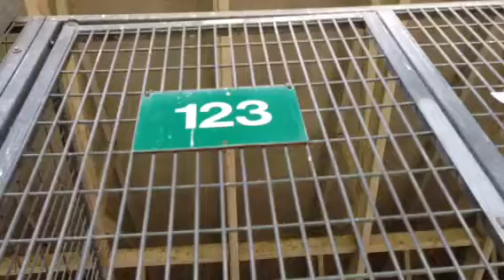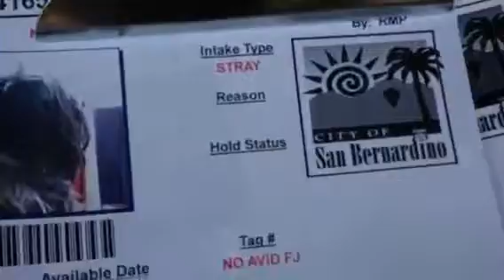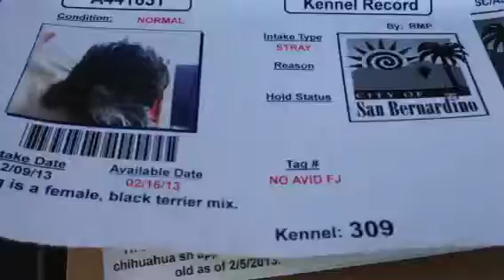A441445/A441651 AT SAN BERNARDINO CITY SHELTER 2/12